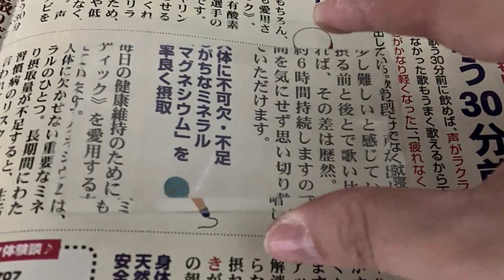手持ち虫眼鏡とカードサイズの虫眼鏡：多用途の視覚補助ツール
4X大型長方形手持ち虫眼鏡は、4倍拡大機能を備えたポータブル虫眼鏡です。長方形のデザインにより広い視野が得られ、鮮明にズームインして細部を観察できます。持ちやすいデザインで読書や手作り、宝石鑑定など様々なシーンに適しています。

3倍カードサイズ拡大レンズは、3倍の拡大機能を備えたカードサイズの拡大レンズです。標準のカードと同じサイズなので、持ち運びに非常に便利で、財布、ポケット、キーホルダーに簡単に収まってすぐに使用できます。拡大すると、テキスト、写真、地図などの細部を拡大して観察できるため、読みやすく識別しやすくなります。

どちらの虫眼鏡製品も実用的な視覚補助具です。便利な拡大率を提供し、小さなコンテンツをより鮮明に見たり読んだりするのに役立ちます。

Amazon E-TAYウェブサイト(イギリス)：

Amazon E-TAYウェブサイト(米国)：

Amazon E-TAYウェブサイト(日本)：

会社名：E-Tay株式会社
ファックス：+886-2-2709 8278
住所：台北市大安区信義路四段127号12階